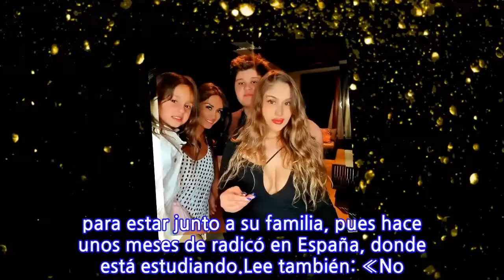Fotos: Pamela Díaz y Jean Philippe Cretton celebraron juntos este Año Nuevo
La animadora Pamela Díaz comenzó este 2022 acompañada de su familia y pareja. A través de su cuenta de Instagram donde tiene más de 2 millones de seguidores, compartió algunos registros de su celebración.Registros en los que aparece Jean Philippe-Cretton, con quien lleva más de dos años de relación, confirmando una vez más que como pareja van viento en popa.«Feliz año y que nos vaya super a todosCariños People», escribió Pamela en su post de Año Nuevo, donde además de posar junto a el animador de CHV, se pudo ver una tierna imagen junto a sus hijos: Pascuala, Mateo y Trinidad, recordando que esta última retornó a Chile por estas fiestas para estar junto a su familia, pues hace unos meses de radicó en España, donde está estudiando.Lee también: «No comparte sufrimiento»: Hermana de Jean Philippe-Cretton critica a Pamela DíazPor su parte, Jean Philippe-Cretton también compartió algunas imágenes de su noche de Año Nuevo, entre ellas con Pamela Díaz. Publicación que acompañó del siguiente mensaje: «Felicidad, amor, empatía, todo lo mejor para uds, amig@s y gracias por su permanente cariño! Son la rajaaa!».
INFORMATION
• Source: tecache